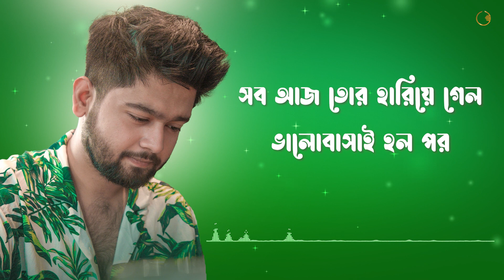Dil Kande Re | Official Lyrical Music Video | Abir Biswas | Sunil-Rajat | KMJ Music Series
Dil Kaande Re | Official Music Video | Abir Biswas | Sunil Rajat | KMJ Music Series
Dil Kaande Re is the Official Music Video from KMJ Music Series. Composed and Penned by musical duo Sunil-Rajat.
Please share this song to the maximum number of people you can and help us to reach out to the maximum number of audience.

KMJ Music Series aims to promote talented independent artists by featuring them and produce their song on our channel.

♪Stream the Full Song on all the audio digital platforms♪

Audio Credits:
Song : Dil Kaande Re
Singer : Abir Biswas
Music & Lyrics : Sunil-Rajat
Guitar: Soumik Das
Keys and Bass: Abir Biswas
Beat and Percussion : Bony Paul
Flute : Bipra Bala
Programming, Mix and Master : Abir Biswas and Rakesh Paul
Voice over artist : Satarupa Naha
Label : KMJ Music Series.